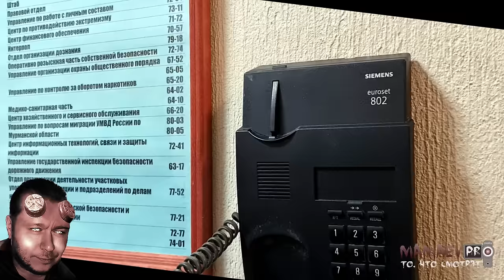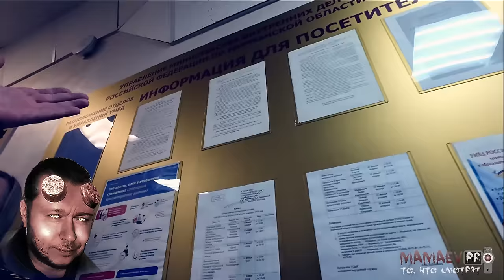Неудачная попытка сорвать личный приём начальником УМВД России по Мурманской области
- видео, которое истцы начальник Веселовский и зам. начальника Максимова от УМВД России по Мурманской области, требуют удалить.

Новый бизнес - "панфиловщина"!!! Сотрудники УМВД России по Мурманской области под руководством начальника Веселовского А.А. решили подзаработать на иске к блогеру))...
Требуют в суде взыскать 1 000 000 руб. компенсации морального вреда за свои изображения в видеоролике... А самое интересное, этот аттракцион возможен за счёт МВД (юрист, проверки и т.д.)

* Предупреждение для особо одарённых, умственно отсталых, а также ментов и других представителей публичной власти - все видео на данном канале являются субъективным мнением авторов,  сообщения и комментариев могут содержать информацию с которой автор видео и владелец канала не согласен. Канал и видео на нем не преследуют цель кого-то дискредитировать, унизить, оскорбить и т.п.